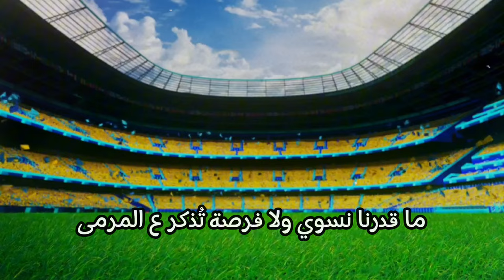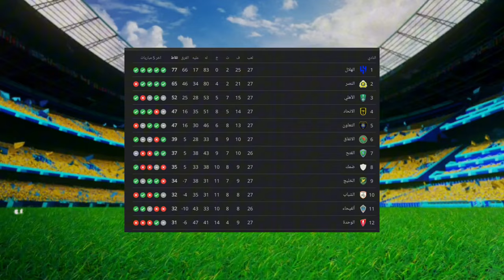النصر يهزم ضمك بهدف قاتل في آخر لحظات المباراة | الدوري السعودي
في هذا الفيديو، أشارككم ردة فعلي على مباراة النصر وضمك في دوري روشن السعودي. سأشارككم أيضًا رأيي الشخصي على مجريات المباراة ونتائجها

قناتنا خاصة لنادي النصر 💙💛
نتكلم عن صفقات النصر و انتقالات النصر و مباريات النصر و أخبار النصر